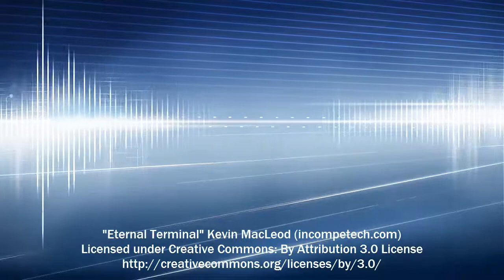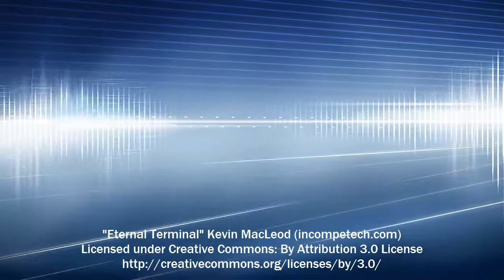ETERNAL TERMINAL | ROYALTY FREE MUSIC | SOUNDTRACKS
En este canal vas a encontrar royalty free music, musica online para poder escuchar y por supuesto podes descargar musica gratis para celular, pc o tablet. Toda la musica royalty free que necesitas para la edición de videos esta a tu alcance.

Esta musica sin copyright puedes utilizarla libremente bajo la licencia creative commons license by attribution. Esto significa que al utilizar una canción del autor simplemente debes atribuirle su autoria en los creditos de tu video, así ambos salen beneficiados. Por un lado te beneficias tu que pueden contar con una amplia biblioteca musical para la edicion de tus videos y por otro lado el autor hace conocida su obra.

Algunos de los género que disponemos en el canal son: Blues Classical Contemporary Disco Electronica Funk Holiday Horror Jazz Latin Modern Polka Pop Reggae Rock y muchos mas!